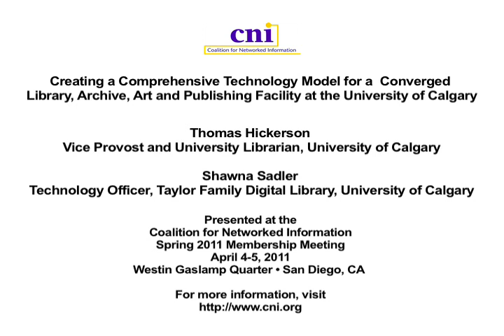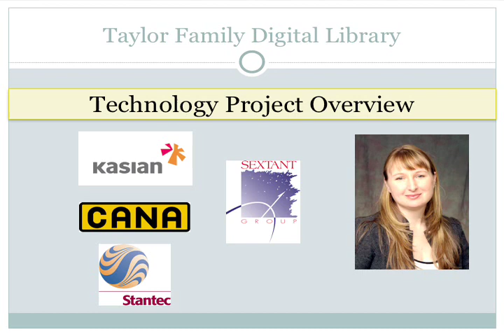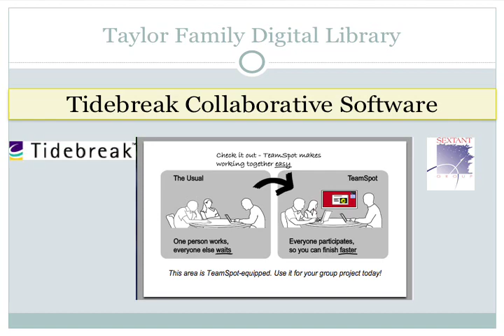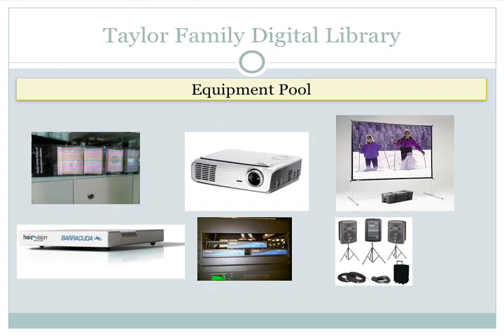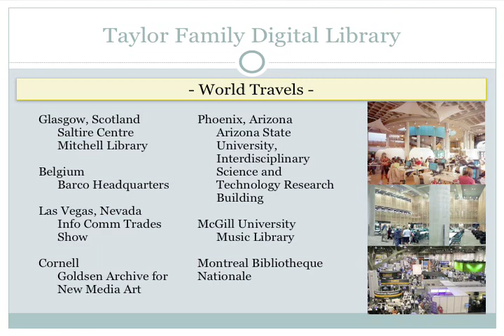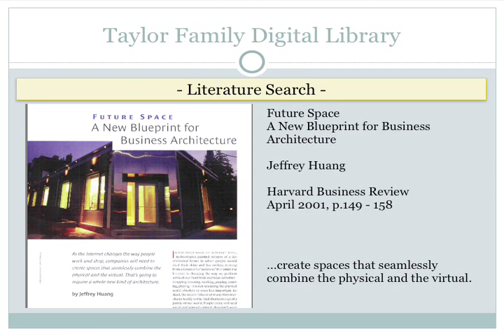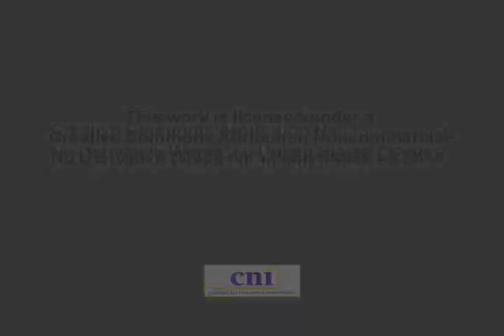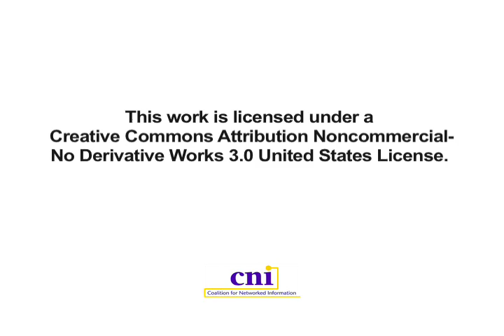CNI: Creating a Comprehensive Technology Model for a Converged Facility @ the Univ. of Calgary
Thomas Hickerson
Vice Provost and University Librarian

Shawna Sadler
Technology Officer, Taylor Family Digital Library

Creating a Comprehensive Technology Model for a Converged Library, Archive, Art and Publishing Facility at the University of Calgary